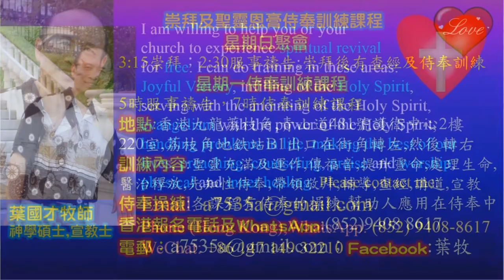Ｗorship in church - Liberia - Pastor Yip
Ｗorship in church - Liberia
1．星期日聚會：3:15崇拜；2:30服事禱告；崇拜後有小組及侍奉訓練課程。
2．星期一聚會：5時服事禱告，7時侍奉訓練課程。